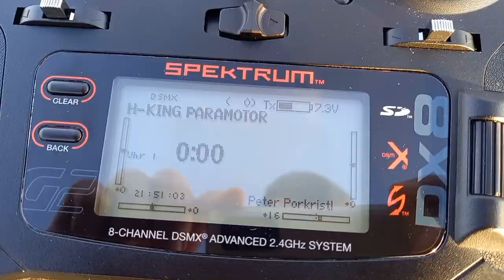HobbyKing Paramotor crash & fly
HobbyKing High Performance Paramotor / RC Paraglider PNF 2250 mm with Action Man Figur crash & fly.

AERO-CLUB Mülheim an der Ruhr e.V.
Modellflug Mülheim an der Ruhr